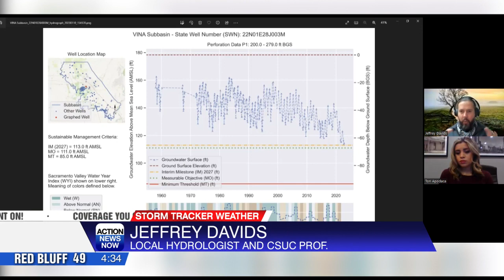Water expert explains how the rain is impacting our groundwater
A local water expert told Action News Now that even though we have seen a lot of rain, we are not out of the drought yet.